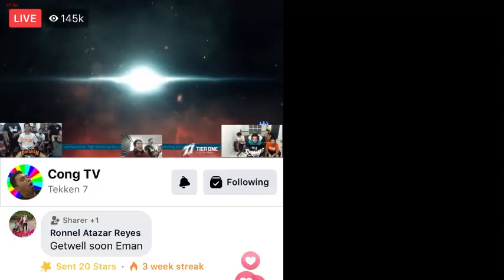TEAMPAYAMAN VS SPLASH BROS. ( JUNNIE BOY VS KING BADGER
PRAYERS FOR EMMAN